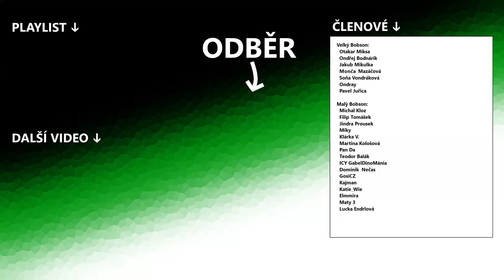Odchov zatím bez úspěchu | Planet ZOO #7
Medvěd Plavý | ZOO Naděje | let's play | franšíza | CZ | česky | speed build |  live build | gameplay |

Chov se nám daří. Některá zvířata už se množí, jiná zatím ne. Ale neztrácíme naději a trpělivost. Do himalájské části přistane nové zvíře.